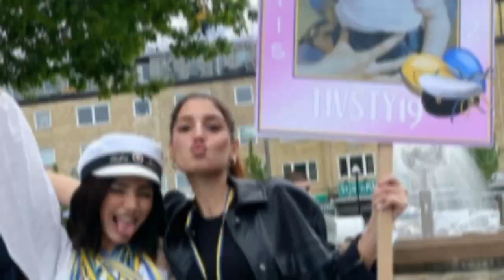اسامة مروة يكشف ! خطوبة سيدرا و مفاجاة نارين بيوتي و غيث مروان و سر نورستارز و انصالة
اسامة مروة يكشف !
خطوبة سيدرا
 مفاجاة نارين بيوتي و غيث مروان
 سر نورستارز و انصالة